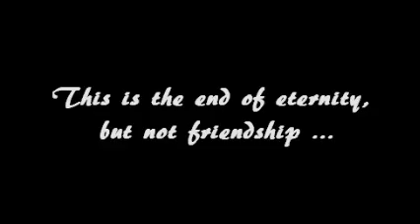Eternity's End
This is the end of eternity, but not friendship ...